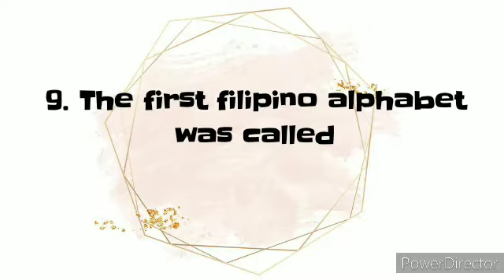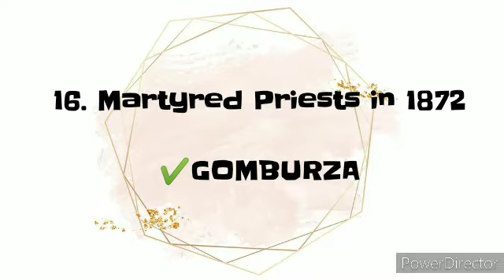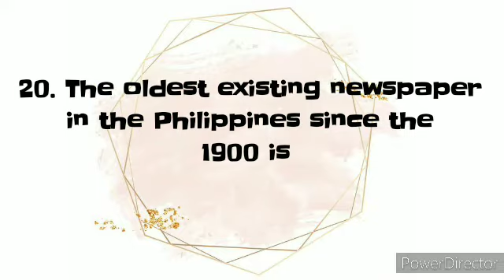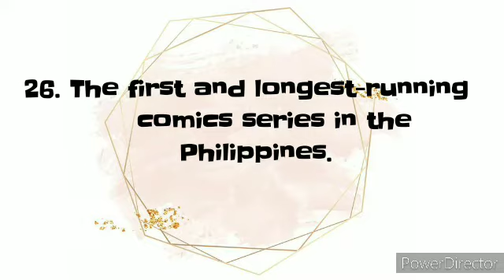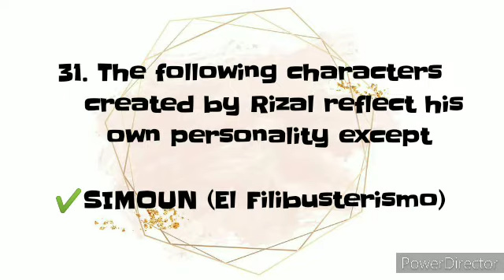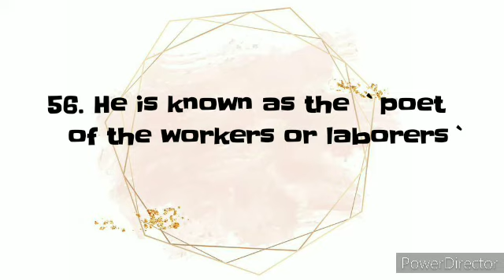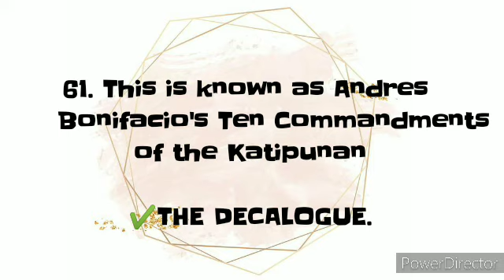LET REVIEWER: Philippine History BULLETS// NO BACKGROUND MUSIC